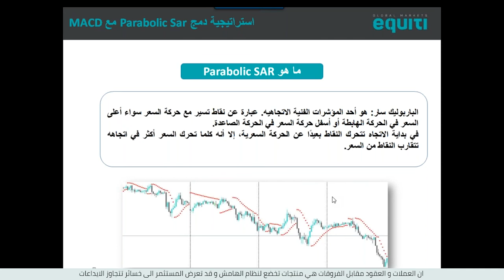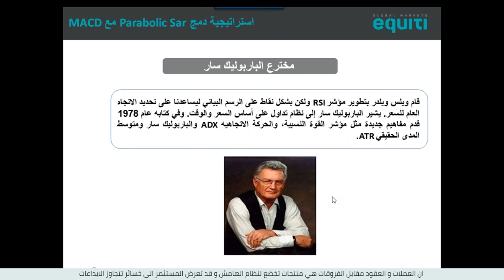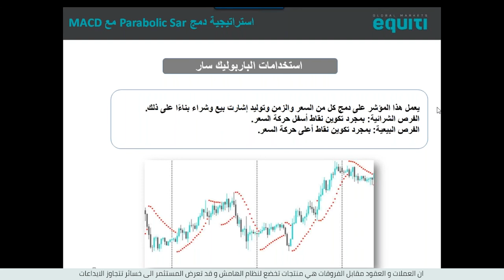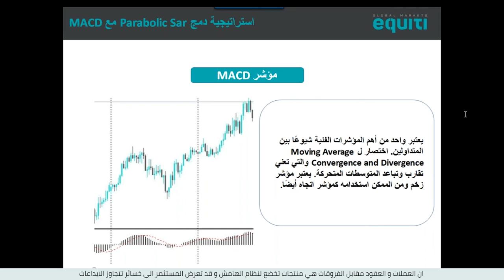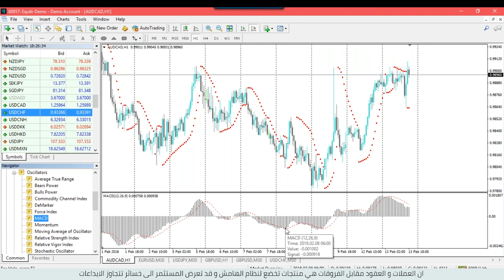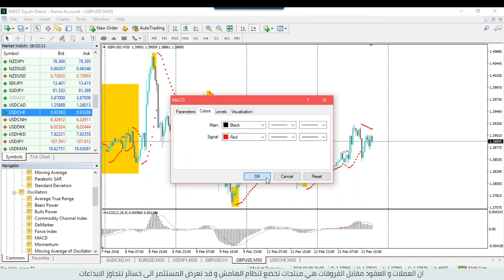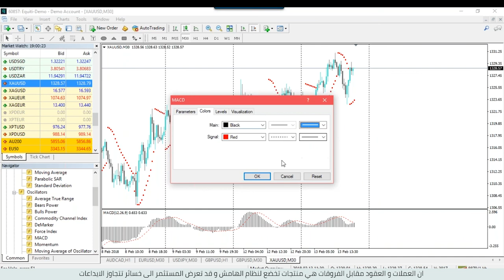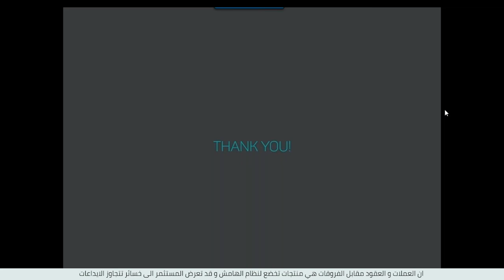استراتيجية Parabolic Sar مع MACD